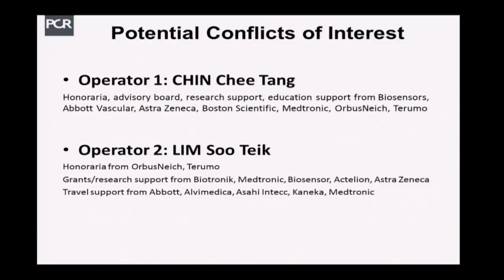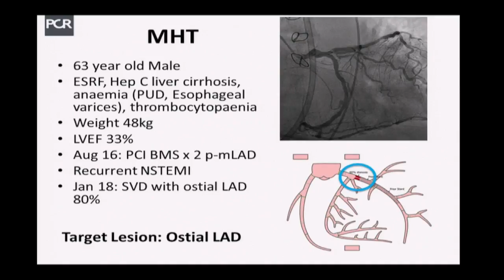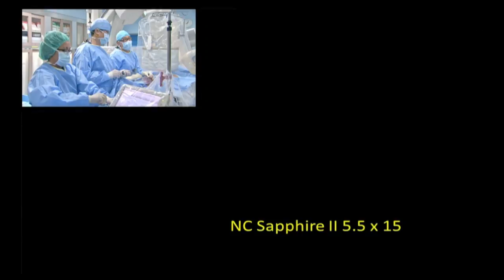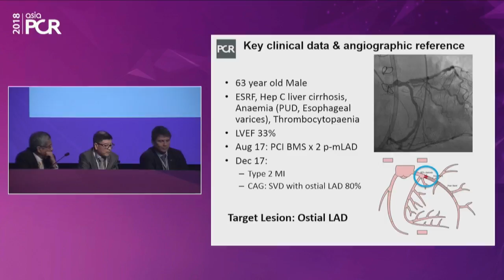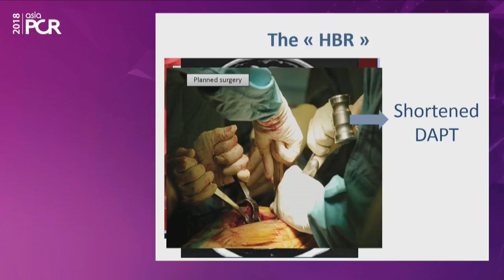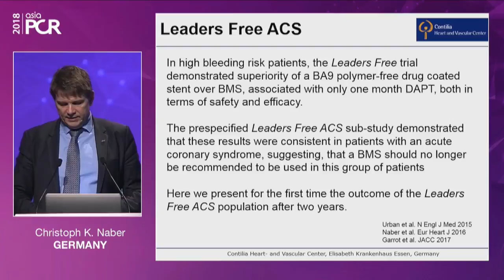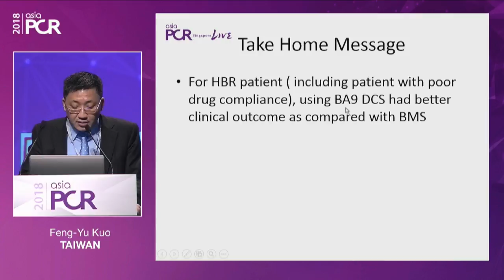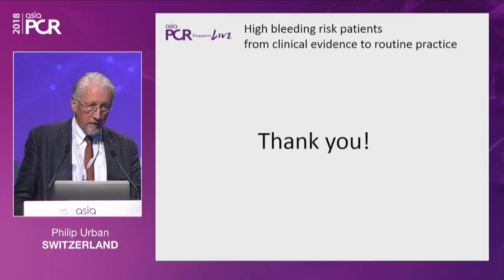High bleeding risk patients: from clinical evidence to routine practice - AsiaPCR/SingLIVE 2018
Objectives:
- To understand the criteria for high bleeding risk patients and to identify these patients in clinical practice
- To discuss how the latest cutting-edge clinical evidence gives physicians the freedom to treat high bleeding risk patients
- To discuss tailoring DAPT duration to the needs of different patient populations

Chairpersons: P.J.L. Ong , P. Urban

This webcast is supported by Biosensors International Technologies PTE LTD and was filmed at AsiaPCR/SingLIVE 2018.